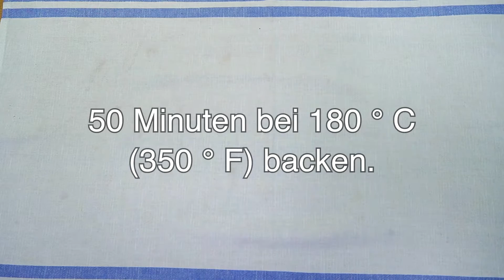Es ist so lecker, dass ich es fast jeden Tag koche! Leckere Hähnchenbrust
Es ist köstlich und ich koche es fast jeden Tag. Ein schnelles und einfaches Hühnchen-Abendessen! 20-Minuten-Hähnchenbrust-Rezept mit nur wenigen Zutaten. Dies ist eine schnelle Option für ein schnelles Abendessen. Ein paar Zutaten machen so ein leckeres Hähnchenbrustrezept! Teile dieses köstliche Hähnchenbrustrezept mit deinen Freunden. Bereiten Sie dieses leckere Rezept vor und schreiben Sie in die Kommentare, wie es Ihnen gefällt.
Allen viel Glück!
Zutaten und Rezept:
2 Hähnchenbrust.
Salz.
Schwarzer Pfeffer.
Paprika.
2 Esslöffel Pflanzenöl.
Zwiebel.
1/2 Paprika.
3 Kartoffeln.
Pflanzenfett.
Tomatensauce.
Salz.
Schwarzer Pfeffer.
2 Esslöffel Sauerrahm.
2 Esslöffel Mayonnaise.
100 g (3,5 oz) Käse.
70 g ( 2,5) Butter.
Mit feuchtem Pergamentpapier und Folie abdecken.
50 Minuten bei 180 ° C (350 ° F) backen.
Guten Appetit!
Freunde können, wenn Ihnen das Video gefallen hat, dem Kanal helfen:
📢 Teile dieses Video mit deinen Freunden in sozialen Netzwerken. Netzwerken + Rezept wird auf Ihrer Seite gespeichert!
👍 Bewerten Sie das Video! 👍 - das ist angenehm und wichtig für mich für die Entwicklung des Kanals!